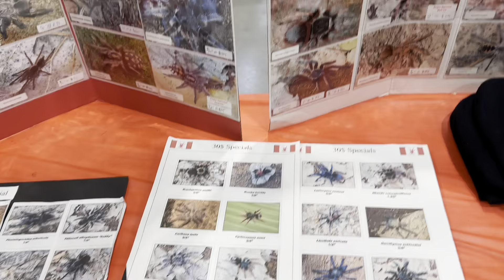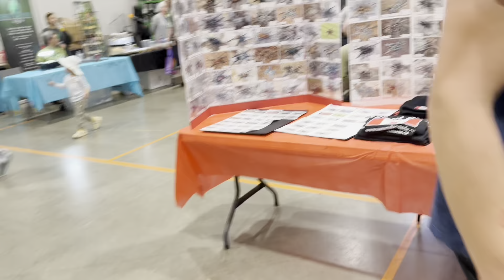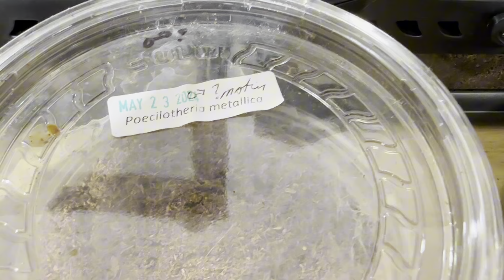Bc reptiles club expo in Abbotsford 2024